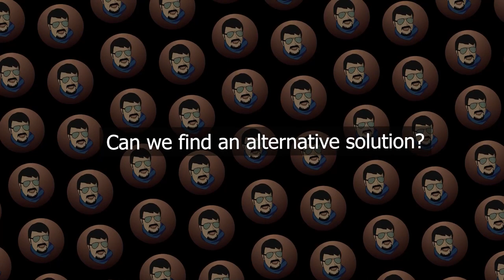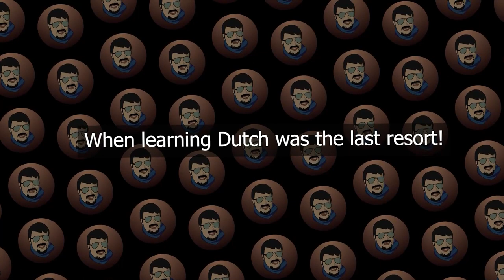PhD FAIL - Almost going to fail my PhD !? // PhD in Netherlands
Vlog 278 - PhD FAIL - Almost going to fail my PhD !? // PhD in Netherlands

In this video I discuss the tough times that I am facing in the final years of my PhD when I am not able to finish it on time and my residence permit is also expiring creating a fear of PhD fail, leaving Netherlands forever and what would happen when I am going to fail my PhD or am I almost going to fail my PhD?

PhD fail is very scary for someone who has already spent a significant portion of the time in doing a PhD and is almost approaching the end of the PhD. But, exceptional circumstances created by Covid can bring in a lot of surprises and upsets which you can know in details on watching this video!

📝📝Follow sambitphd on Instagram to know more about me!